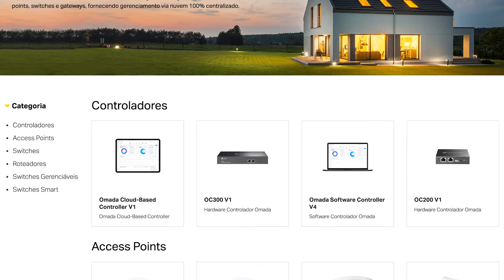Conheça o TP-Link | Omada SDN. A Solução em Nuvem para Redes Corporativas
Conheça a solução de Gerenciamento Centralizado em Nuvem Omada SDN da TP-Link para roteadores, switches, gateways e APs